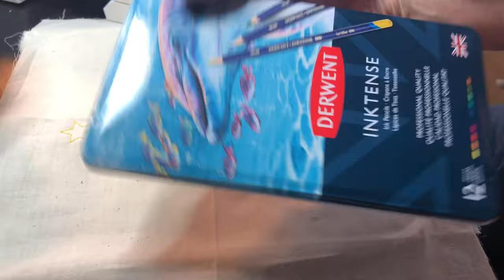Embellish Janome 9850 machine embroidery with paint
Combine embroidery and painting using inktense pencils. The color is permanent once activated by water.

I used a free embroidery design from embroidery library and filled in with water color like pigments.

My machine  - Janome Memory Craft 9850

Tear Away stabilizer

Shelley is a participant in the Amazon services LLC Associates program, an affiliate advertising program designed to provide a means for sites to earn advertising fees by advertising and linking to Amazon.com.  This is at no extra cost to you, Shelley will earn a small commission on qualifying purchases.